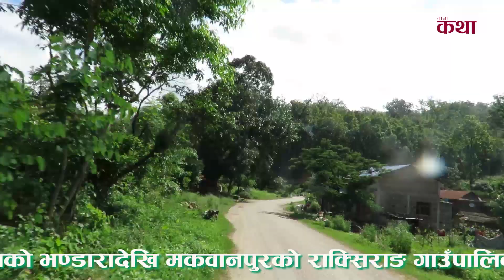चितवनको भण्डाराबाट मकवानपुरको काँकडासम्मको यात्रा। लोथर खोलामा पौडी खेल्दा मनै आनन्द।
विकटका विपन्न चेपाङ समुदायलाई हरेक वर्ष अनिकालले सताउँछ। चेपाङको अनिकाललाई सम्बोधन गर्न ४५० घर परिवारलाई राहत वितरण गर्न चितवनबाट मकवानपुरको राक्सिराङ-६, सिलिङ्गेसम्मको यात्रामा हामी निस्किएका छौँ।
चितवनको भण्डाराबाट मकवानपुरको सिलिङ्गे गाउँसम्मको यात्रा र त्यसपछि फर्किँदा लोथर खोलामा गरेको रमाइलो आजको भिडियोमा समेटेका छौँ।
क्यामेरा/सम्पादन : तुलमान गुरुङ
ड्रोन : नेत्र गुरुङ (भाइराजा)
विशेष धन्यवाद :
सन्जु गुरुङ
रमेश रानामगर
केपीकिरण शर्मा
ईश्वर रानामगर
डोलराज रानाभाट
राजेन्द्र आचार्य
शीरलाल परियार
भिमसेन अधिकारी
रामेश्वर रिजाल
विवेक पोख्रेल
विनोद अनुज
घना गुरुङ